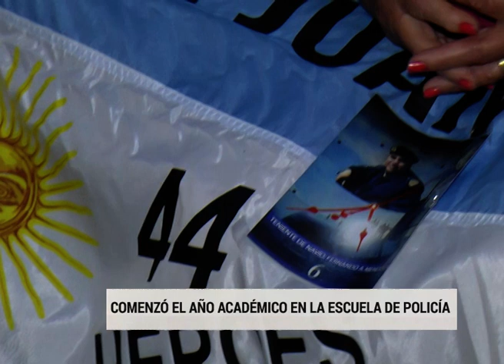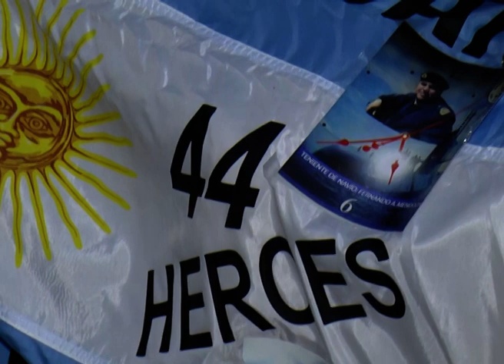COMENZO EL AÑO LECTIVO ESC POLICÍA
COMENZÓ EL AÑO LECTIVO EN LA ESCUELA DE POLICÍA  “SALVADOR MACIÁ”, CON UN ACTO EN LAS INSTALACIONES DE LA ESCUELA. DIALOGAMOS CON LA MINISTRO DE GOBIERNO Y JUSTICIA, DRA. ROSARIO ROMERO Y CON EL JEFE DE LA POLICÍA, GUSTAVO MASLEIN.